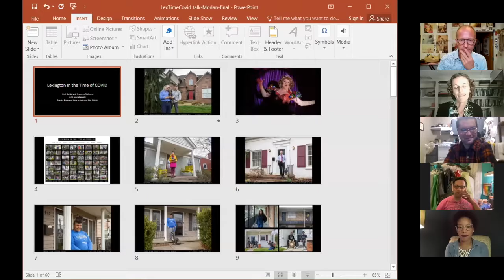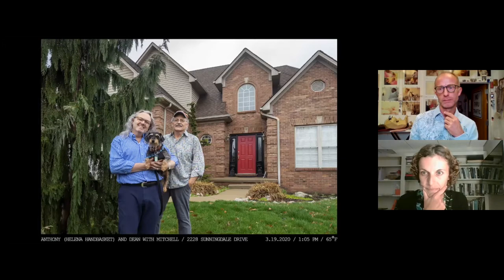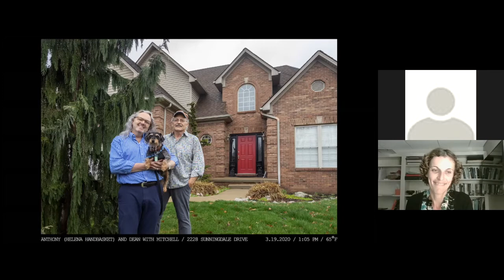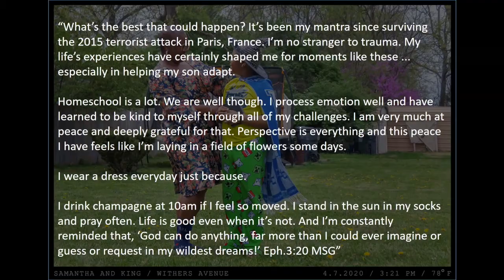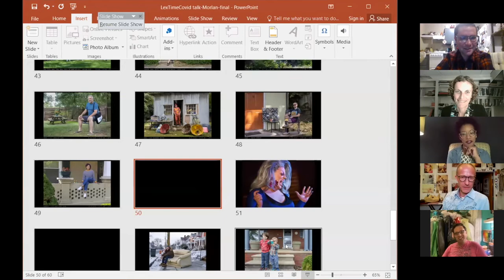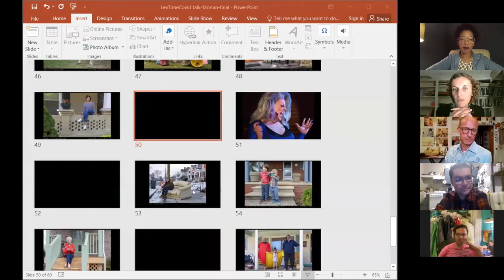Transylvania University Morlan Gallery - Lexington in the Time of COVID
“Lexington in the Time of COVID-19” is an ongoing project of uncertain length by Kurt Gohde and Kremena Todorova, who are Transylvania University professors and social practice artists. As presented by Morlan Gallery, “Lexington in the Time of COVID-19” is a selection of images from Kurt and Kremena’s larger project, which will continue until we are no longer asked to socially distance and have put an end to the spread of the virus.

Transylvania University, founded in 1780, is the nation’s 16th oldest institution of higher learning and is consistently ranked in national publications as one of the top liberal arts colleges in the country. Find out more about our Lexington, Kentucky campus